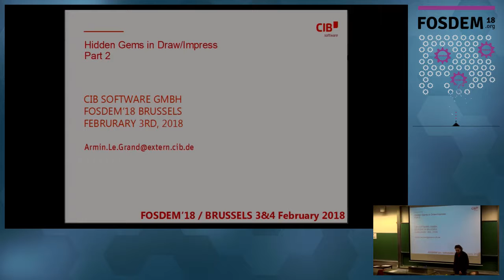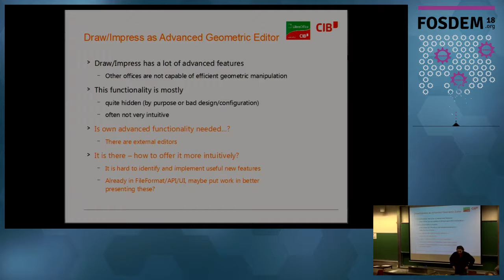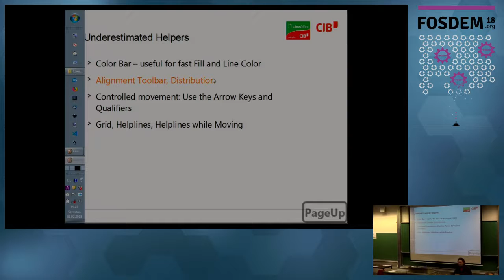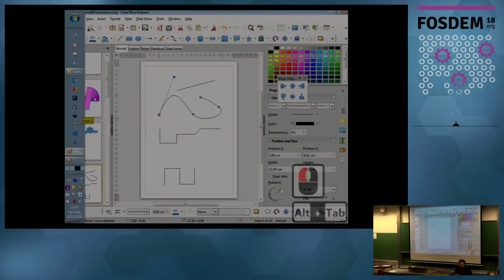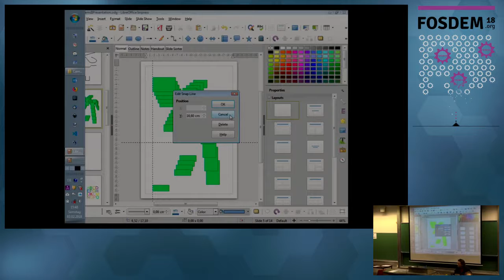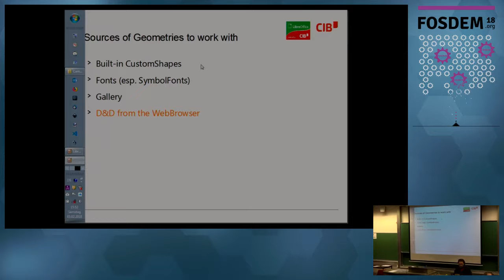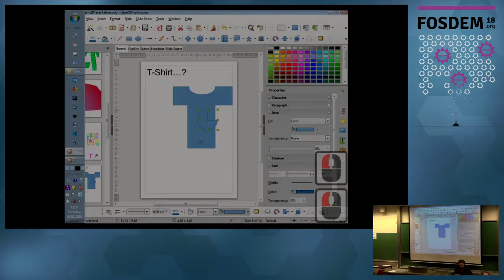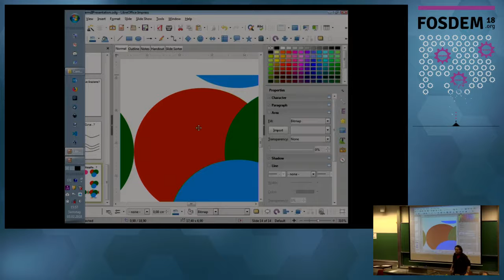Hidden Gems in Draw/Impress Part 2 Functionalities you didn‘t even know that you might need or did …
Hidden Gems in Draw/Impress Part 2 Functionalities you didn‘t even know that you might need or did exist
by Armin Le Grand